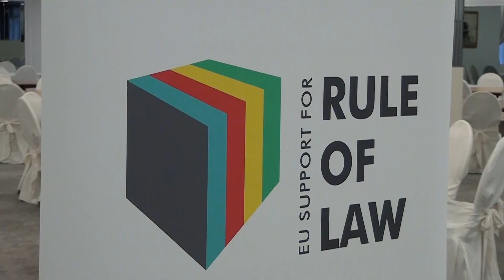Tv Tera Bitola Probacijata Mokna alatka vo krivicno pravniot sistem 15 12